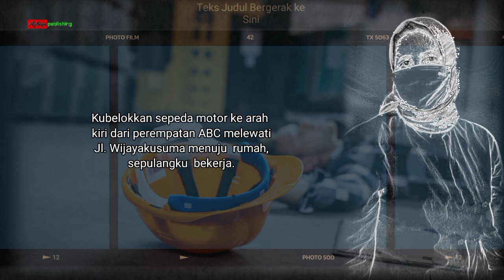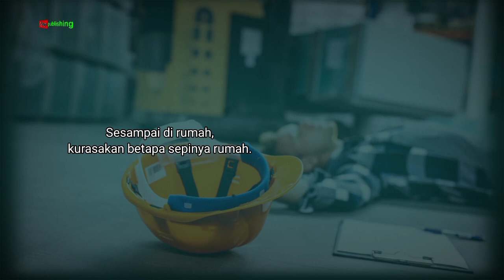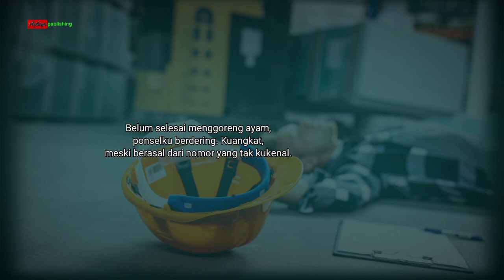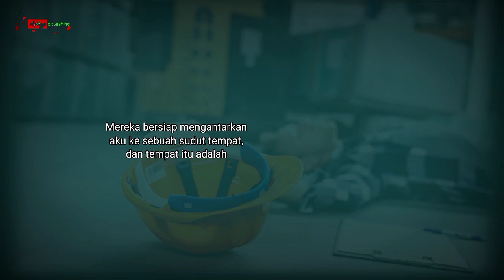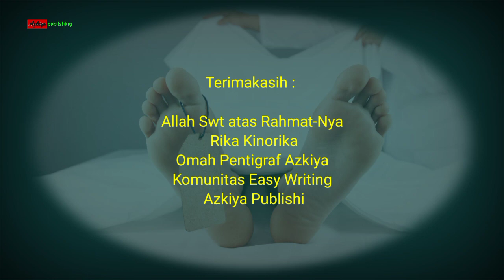JALER, YATIM PIATU YANG MENINGGALKANKU | Flash Fiction Rika Kinorika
Ketika orang-orang yang kusayangi pergi satu persatu aku harus tetap tegar menghadapi dan melanjutkan kehidupanku dalam kesepian